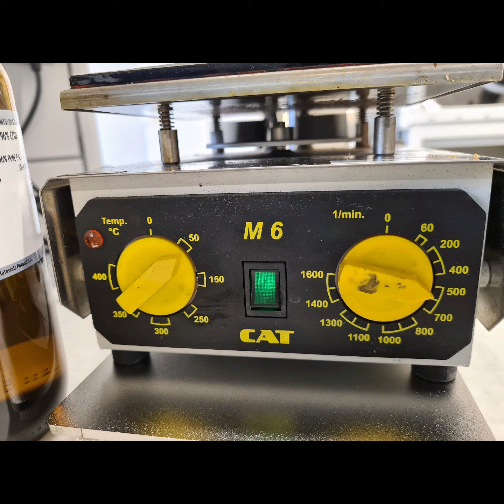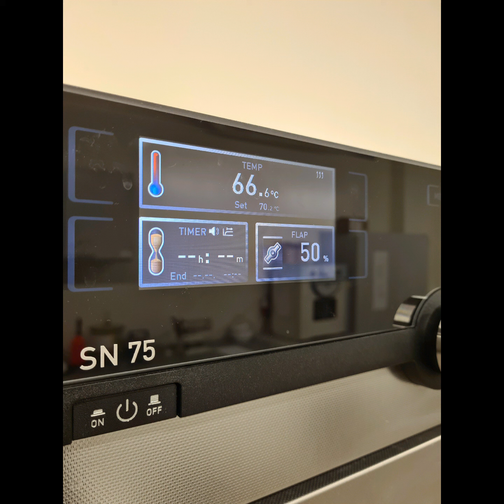Synthesis of hierarchical structure compounds by sol-gel methods